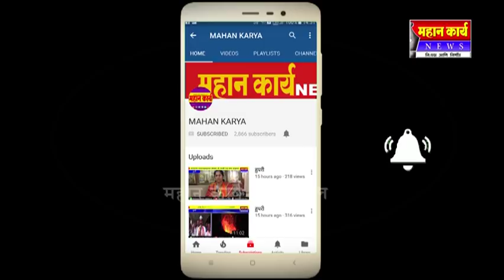चिकोडीतील युवक युवती उद्योग मेळाव्यात हजारोंची उपस्थिती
चिकोडीतील युवक युवती उद्योग मेळाव्यात हजारोंची उपस्थिती : मुलाखतीला सामोरे कसे जावे याबाबत मार्गदर्शन